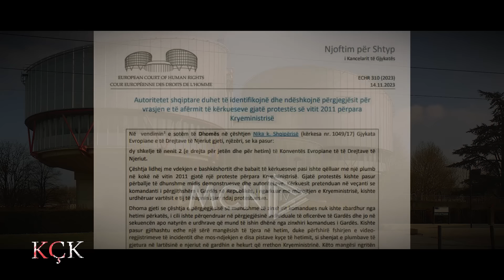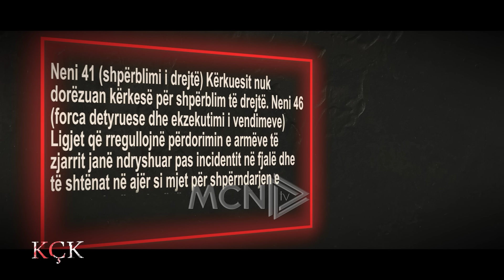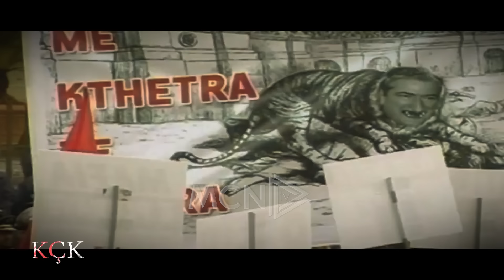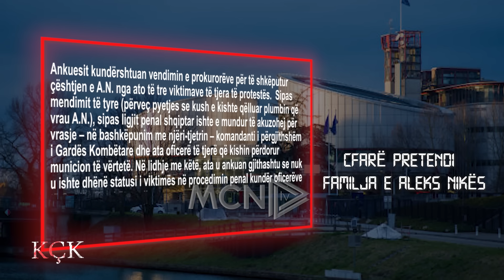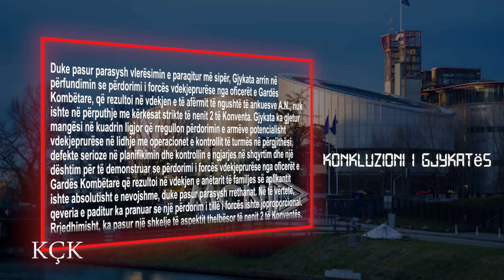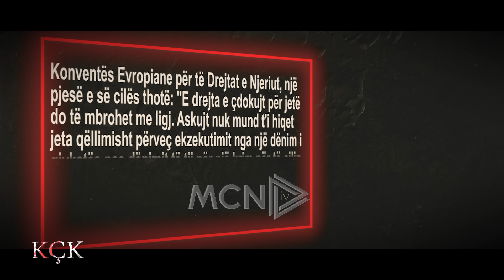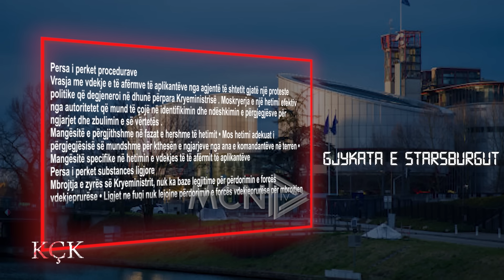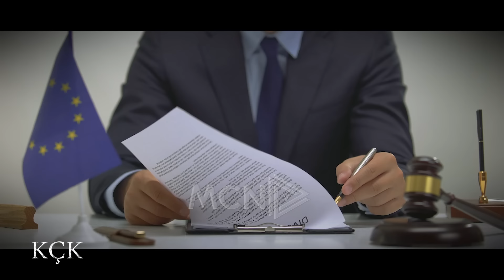KÇK- Vrasje shtetërore